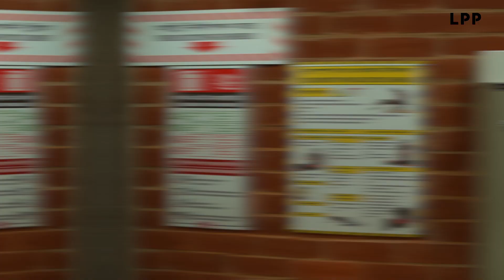10 lat porozumienia Accord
Od czasu naszego przystąpienia do porozumienia Accord minęło 10 lat. W tym czasie nieustannie działaliśmy na rzecz poprawy warunków i bezpieczeństwa w fabrykach odzieżowych w Bangladeszu.

Szczegóły naszych dotychczasowych przedsięwzięć - zarówno tych wynikających ze zobowiązań Accord, jak i tych wykraczających poza nie - zebraliśmy w opracowaniu:
English version oraz w powyższym wideo. Zapraszamy do zapoznania się z materiałami.